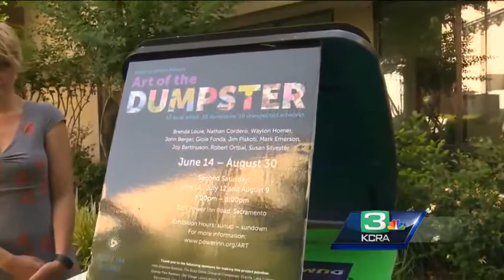Transforming dumpsters into art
Sally Freedlander with Power in Alliance explains the significance of turning dumpsters in to works of art.